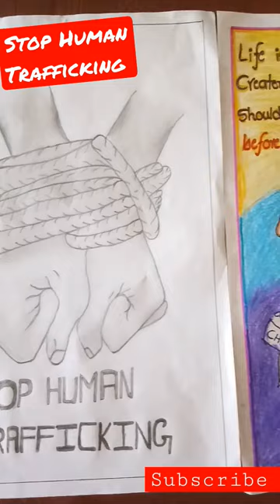HumanTrafficking - Pictures drawn by our students.- Holy Rosary High School, Yellapur